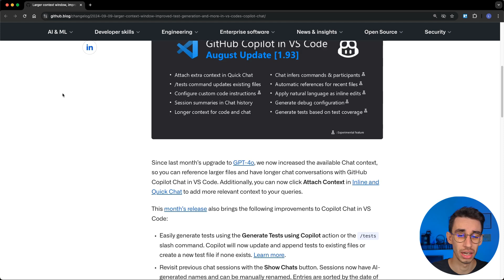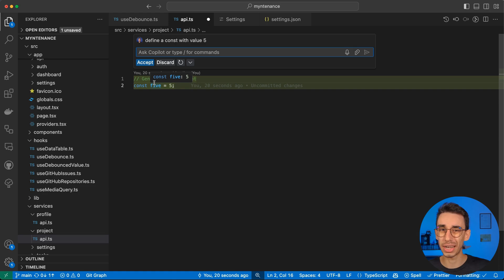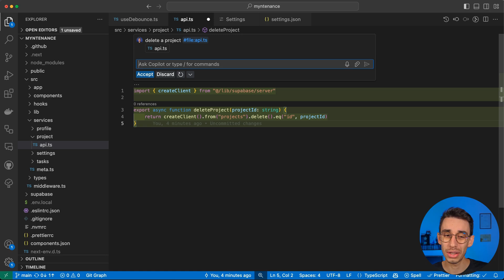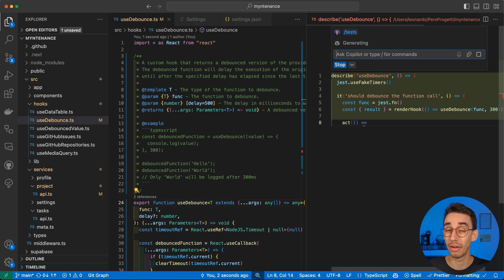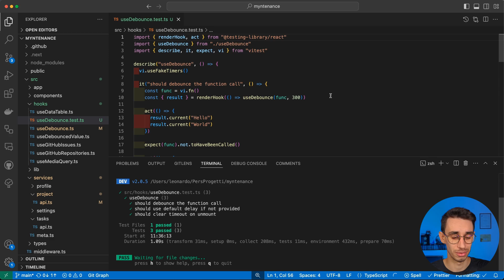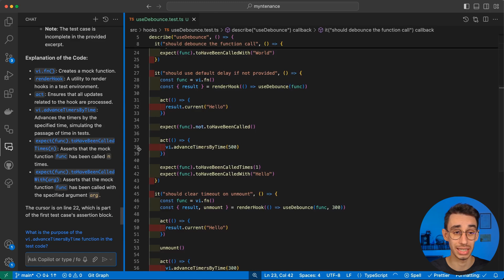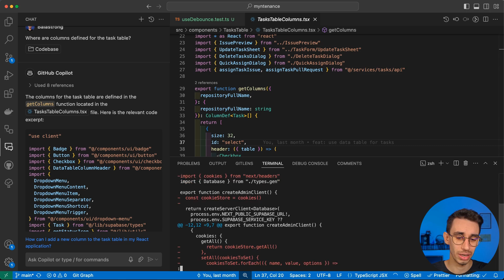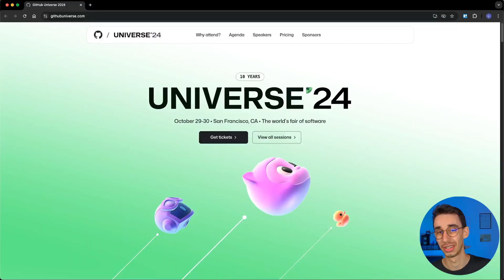GitHub Copilot Chat has now Context! (better than Cursor?)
Copilot Chat now knows what it's talking about 🧠 and if it doesn't... just type # and give it some context!

Getting ready for OpenAI o1!

New features are being released every month and one of the latest additions I love is the Attach Context button. With that you can be explicit on what context Copilot Chat should use to generate an answer.

You can use the selected code or the entire file, but also other files or... the entire codebase!

TIMESTAMPS
0:00 Copilot Changelog
00:11 Global Prompt Instructions
02:02 Quick Context
02:56 Inline Code Editing
03:16 Documentation Generation
03:31 Improved Tests Generation
04:57 Editor Context
05:26 Codebase Context
06:16 Copilot in the Terminal
06:56 Copilot sparkles
07:27 Copilot Workspace
07:44 GitHub Universe